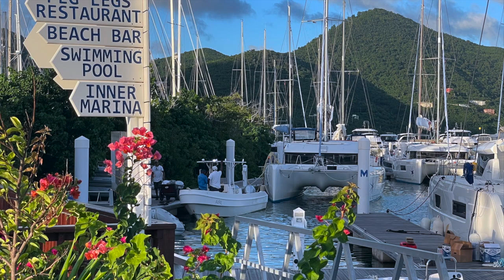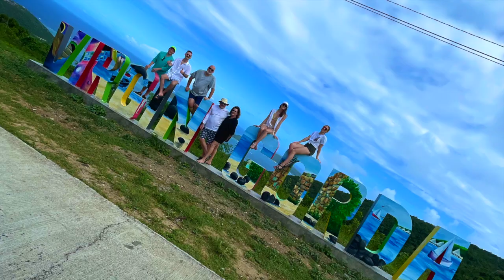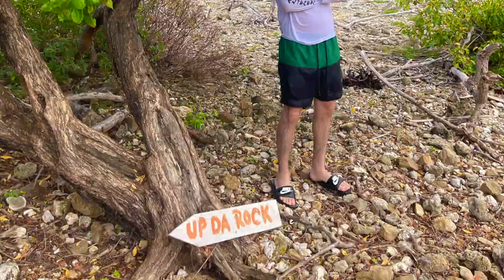BVI 2022 - The Greatest Place On Earth